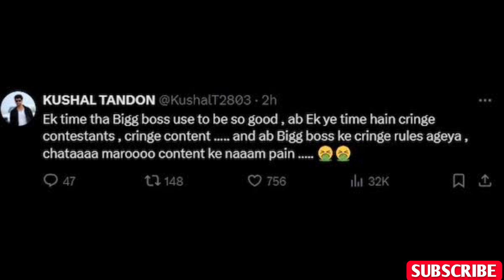ARMAN MALIK SLAPPED VISHAL !! CHAPRI BIGGBOSS OTT3 !!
Bigg Boss OTT 3 : Armaan Malik Slapped Vishal Pandey